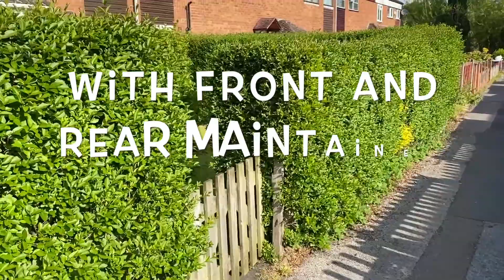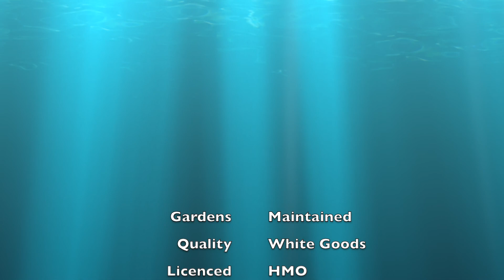Watermill Close, B29 6TS, Selly Oak, Birmingham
This is a stunning 5 bedroom student house, located in a pleasant residential area. It has had a complete refurbishment last Summer, with a brand new kitchen, new carpets, a new bathroom and freshly decorated throughout. There is an open-plan kitchen / diner / lounge with a comfy leather sofa and a flat screen TV.  The kitchen is well equipped with a range of appliances, including two fridges, a freezer, a washing machine, and a tumble dryer.  Each bedroom has a hard-wired ethernet connection to the broadband router, and a TV aerial point.
The rent here includes all bills, so you do not have to worry about budgeting for these costs.  Gas, electricity, water and fibreoptic broadband are all included.  As you would expect, the gas and electricity are subject to our fair usage policy.